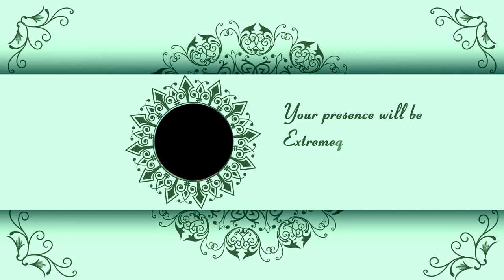Indian Engagement Invitation video | Royal Wedding Invitation Video | Free & Blank Video 0266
An elegant and royal Wedding invite makes a perfect announcement. Invite your Friends & Family with this beautiful save the date wedding invite!

Other Wedding Invitation Videos Link:-